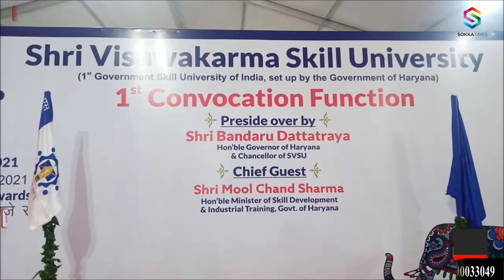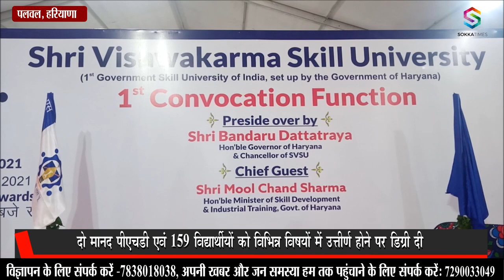Haryana के Excellency Governor Bandaru Dattatreya पहुंचे पलवल की Shri Vishwakarma Skill University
, हरियाणा के महामहिम राज्यपाल बंडारू दत्तात्रेय ने आज पलवल के गांव दुधौला स्थित श्री विश्वकर्मा कौशल विश्वविद्यालय के प्रथम दीक्षांत समारोह में बतौर मुख्यतिथि शिरकत की। माननीय राज्यपाल द्वारा दीक्षांत समारोह में दो मानद पीएचडी एवं 159 विद्यार्थीयों को विभिन्न विषयों में उत्तीर्ण होने पर डिग्री प्रदान की गई।
Hon'ble Governor of Haryana, Bandaru Dattatreya, today attended the first convocation of Shri Vishwakarma Skill University located in village Dudhaula, Palwal as the chief guest. In the convocation ceremony by the Hon'ble Governor, two honorary PhDs and degrees were awarded to 159 students on passing in various subjects.

Pioneer Haryana News
Excellency Governor Bandaru Dattatreya of Haryana
Dattatreya reached Palwal
first convocation ceremony
convocation ceremony
HARYANAGovernor Bandaru Dattatreya
education policy
Shri Vishwakarma Skill University
village Dudhaula
PhDs
degrees were awarded to 159 students
Industrial Training Minister Moolchand Sharma
Industrial Training Minister
Deepak Mangla
Hodal MLA Jagdish Nair
Prithla MLA Nayanpal Rawat
Vishwakarma Skill University VCRaj Nehru
FBD
VCRaj Nehru